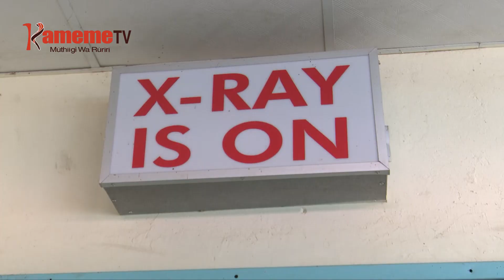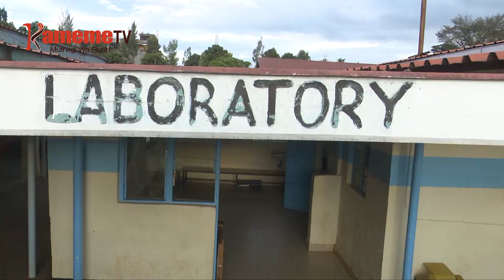Thirikari ya Laikipia gwaka wandi ya kurigita arwaru a higo Nyahururu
Arwaru a mirimu ya higo kaunti-ini ya Laikipia marorete kuhuthirio murigo na ngarama nene iria makoretwo nayo ya kuoha thabari gwetha urigiti kaunti-ini ingi.